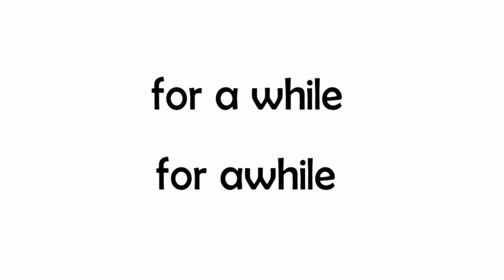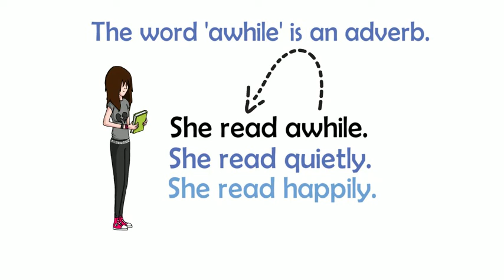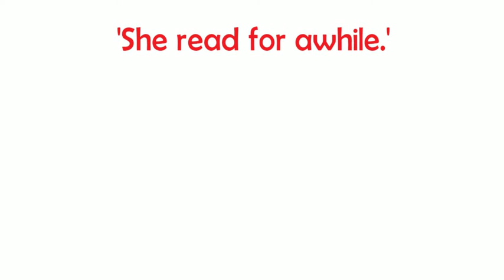Should it be 'for a while' or 'for awhile'? The most annoying mistakes native speakers make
This video continues our series of the most annoying mistakes that native English speakers make.

In this episode, we examine the difference between ‘for a while’ and ‘for awhile’.

Spoiler alert: One of them is correct, and one of them is not.